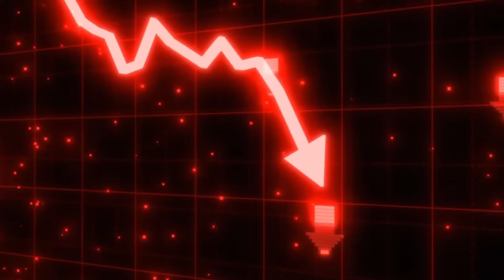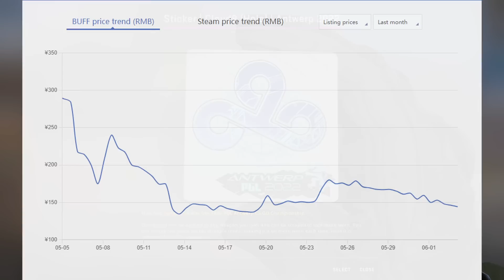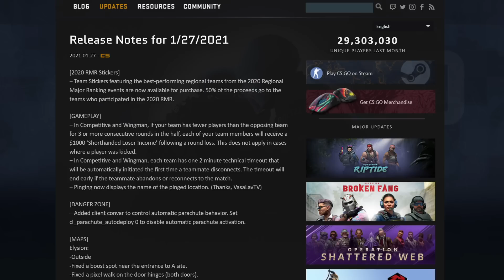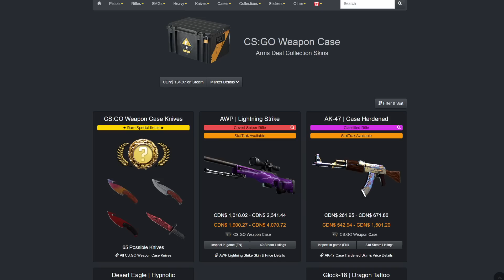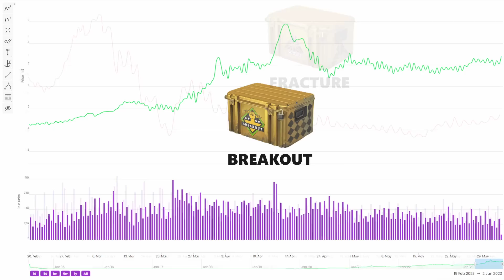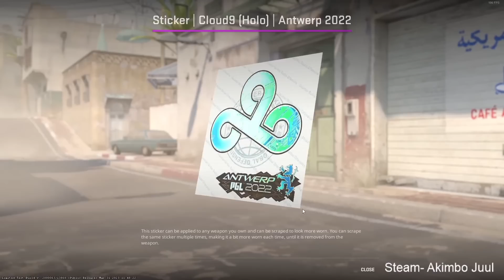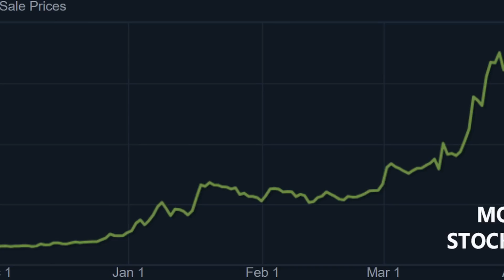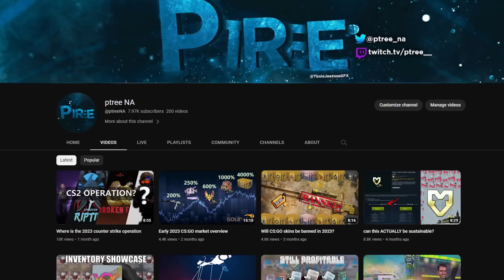Recovering from Stockholm and Antwerp losses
0:00 the stockholm and antwerp crash
1:24 future market movement
2:04 oversaturation
2:40 Some hope for stockholm/antwerp
4:18 the art of cases
6:14 CS2 prep
6:40 Personal investments
7:01 Diversifying
7:59 finally back :)